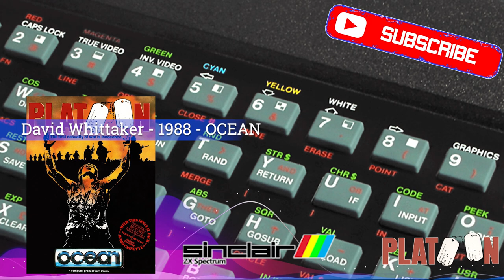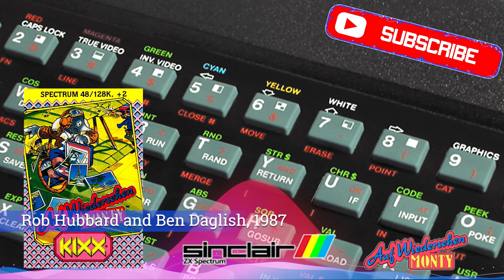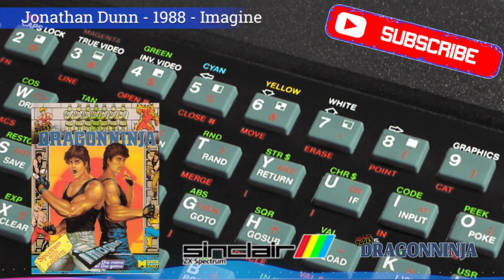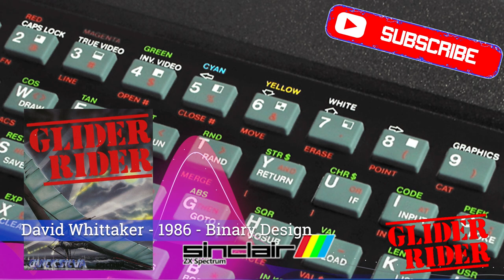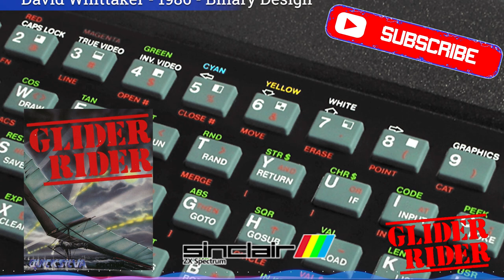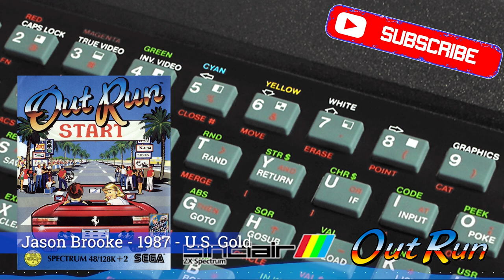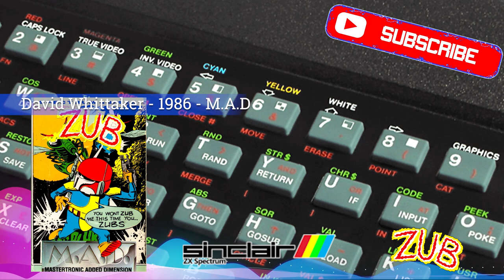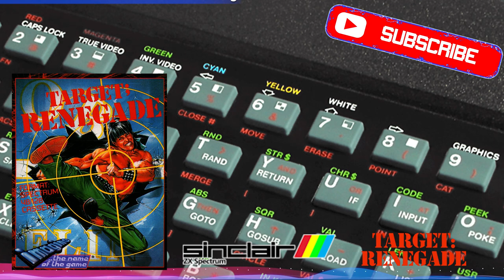ZX Spectrum | Games with Great Soundtracks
Listen to some of the best ZX Spectrum music whilst you walk, run or drive.

Sinclair Research Ltd. released the ZX Spectrum, an 8-bit personal home computer, in the United Kingdom in 1982. The Spectrum was one of the first mainstream-audience home computers in the United Kingdom, comparable to the Commodore 64 in the United States. The advent of the ZX Spectrum resulted in a surge in the number of companies providing software and hardware for the computer, and some credit it with launching the UK IT industry. Head Over Heels, Jet Set Willy, Skool Daze, Renegade, R-Type, Knight Lore, Dizzy, The Hobbit, Way of the Exploding Fist, and Match Day 2 were the top 10 games released for the ZX Spectrum.

Thanks for your support, leaving a comment, or rating my video! I really appreciate it.

If you enjoyed this video, give is a thanks.

Produced By MLH